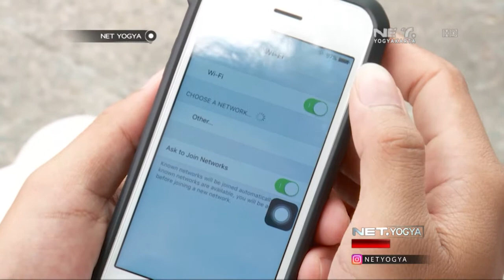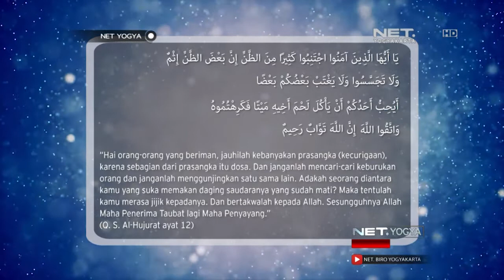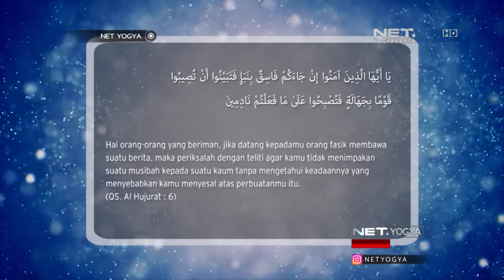SahabatHijrah : Yuk, Bijak Dalam Menggunakan Sosial Media - NET YOGYA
Mulai dari anak – anak hingga dewasa, hamper mereka semua pasti bersosial media. Akan tetapi, dampak apa yang akan kita terima apabila kita tidak bijak dalam bersosial media?

Kali ini, Kang Wowok akan menjelaskan tentang seberapa pentingnya kita untuk bijak dalam bersosial media, dan apa dampaknya jika kita tidak bijak dalam bersosial media, baik dalam masyarakat maupun di hadapan Allah S.W.T kelak di Akhirat.